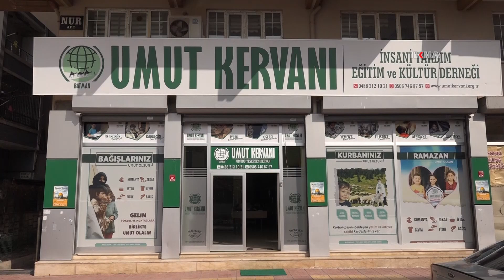Karwana Hêvîyê ya Êlîhê ji xêrxwazan re banga ‘Qurbanê’ kir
Salîh Guzelê Serokê Komeleyê Karwana Hêvîyê yê Êlîhê di daxuyanîya xwe de got ku ew ji bona sala 2022yan bi şîara ‘Bila Qurbana We Bibe Hêvî’ hemû xebatên xwe qedandine.

بینەرانی بەڕێز؛